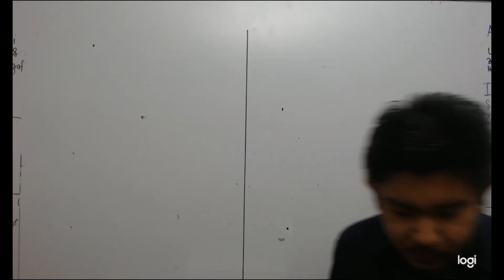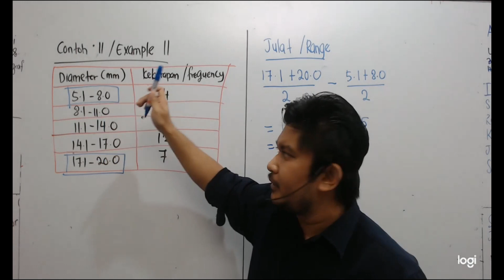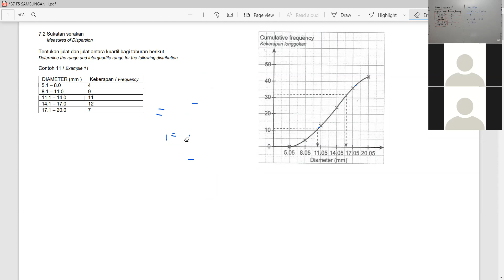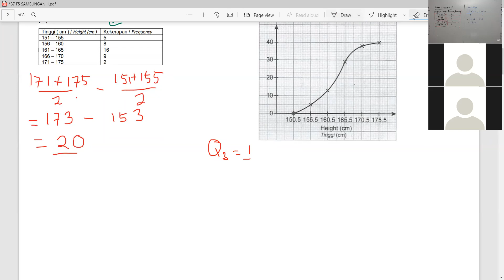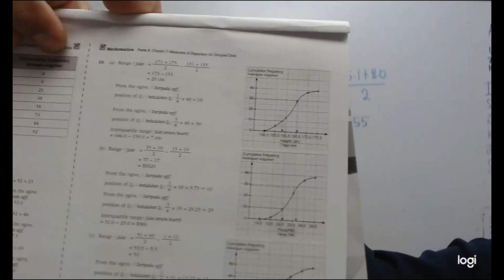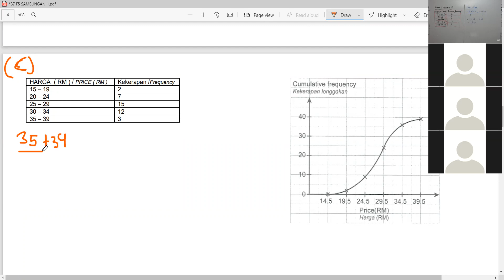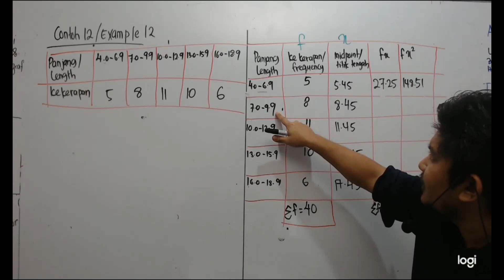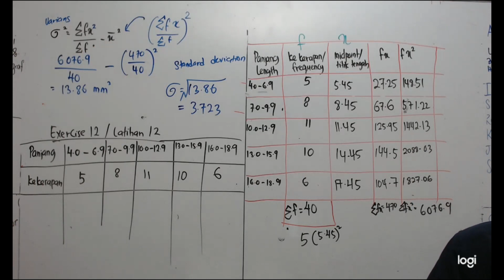ogos f5 w3c1